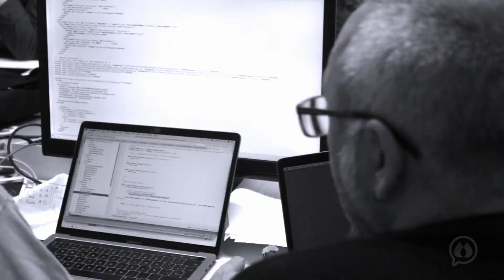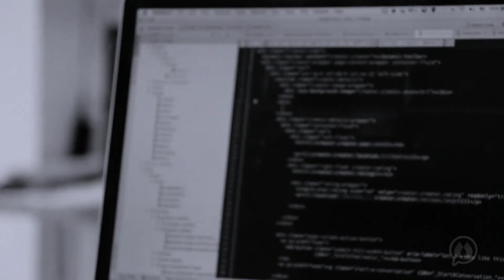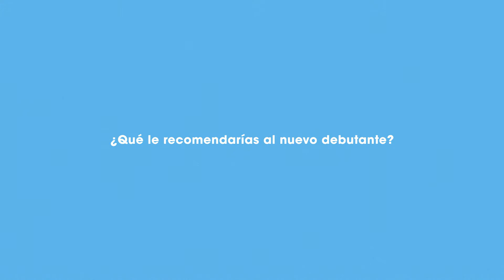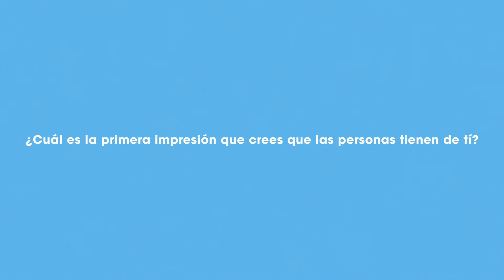Entrevista con Víctor Bautista, Socio-Fundador de SocialDiabetes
Conozca un poco más sobre las historias y motivación de Victor Bautista, Socio-Fundador de SocialDiabetes, premiada app para la gestión de la Diabetes Tipo 1 y Tipo 2.

¿Aún no tienes SocialDiabetes?